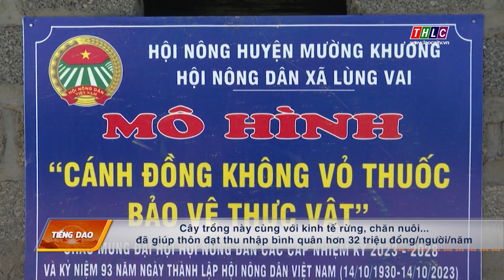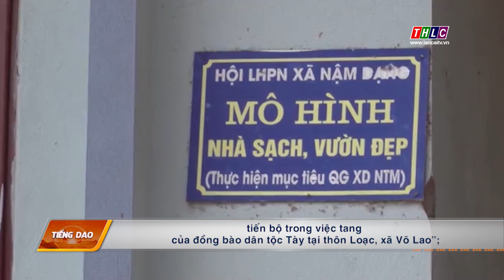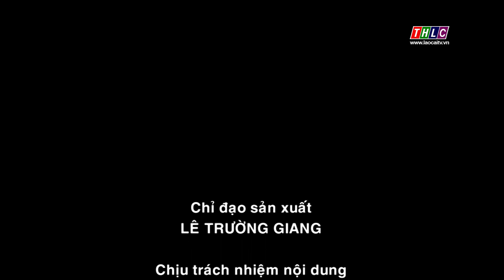Nông nghiệp - Nông thôn tiếng Dao (28/8/2023) | THLC